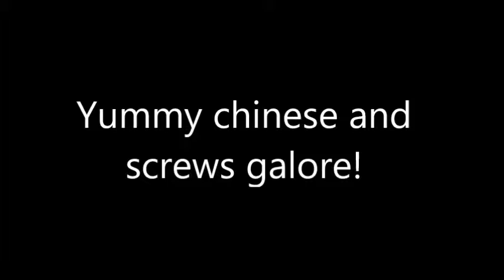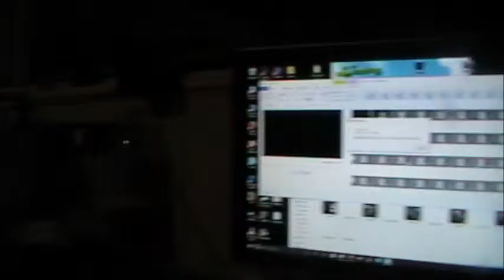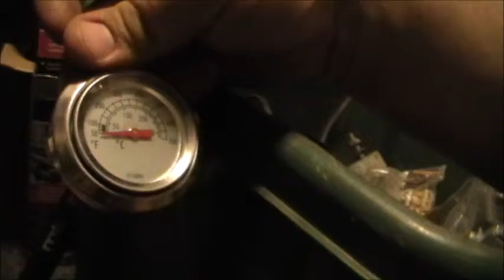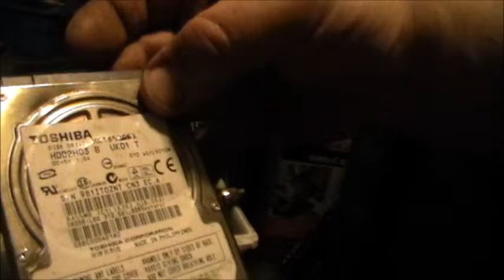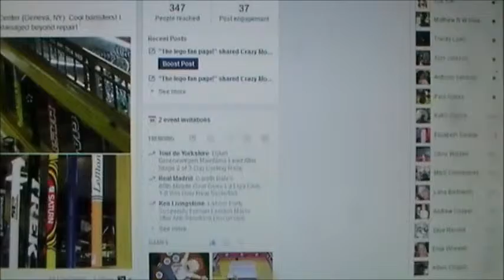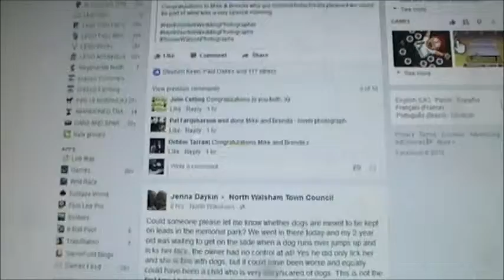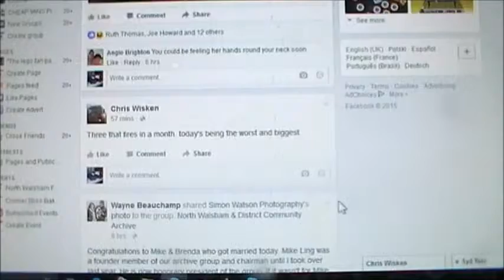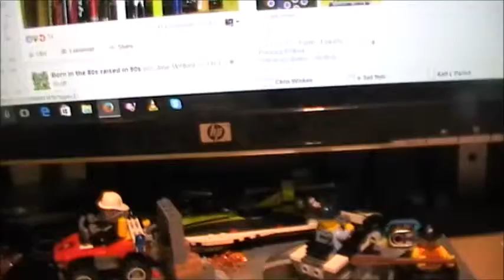So much stuff.